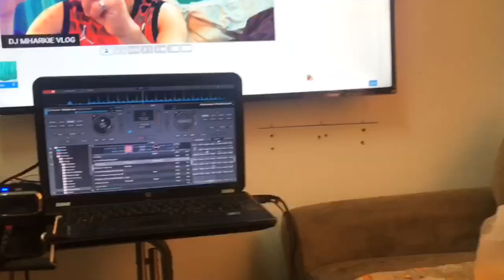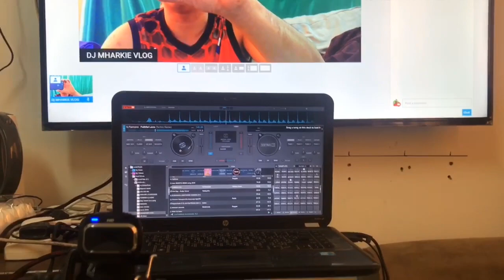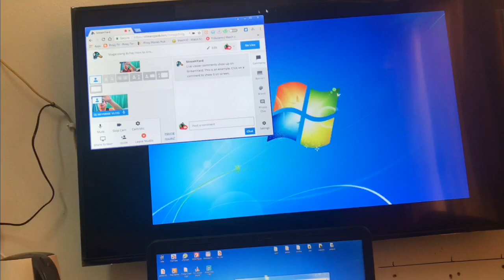How to set up livestream | Using Streamyards and Virtual DJ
How To Go Live With StreamYard // Going live online? Sometime you want a few more bells and whistles with a 3rd party software. Level up your game with slides, lower thirds, a chat control, pop up questions and other graphics to level up your live streaming experience. StreamYard is a great tool to multicast and go live with your business, take the stress out of the live-stream experience and add more bells and whistles.

Stream Yard is a browser base streaming tool that can help take all the hard work out of your livestream. No need to livestream with OBS or stream labs, simply login with Stream Yard and their graphical user interface will guide you through everything you need to go live, add overlays and even invite guests into a professional looking live show.

Atomix Productions, makers of Virtual DJ, just released Virtual DJ 2020, the latest version of Virtual DJ. It builds upon the features set of Virtual DJ 2018 (and Virtual DJ 8 before it - there was no Virtual DJ 2019) by adding a slick new layout that’s easily customisable and looks a bit more muted and “pro” - indeed, a bit more like Serato DJ Pro and Rekordbox!

It also brings Advanced Harmonic Mixing, Beatport Link integration, and an Event Scheduler for sequencing music, videos, image slideshows and even DJ idents / stingers and voiceovers which Virtual DJ 2020 can execute automatically.

We check out Virtual DJ 2020 in this first look Digital DJ Tips video.

Best Channels:
BitagOfficial
Raffy TulfoinAction
Wowowin
GGV

Best Vlog Channels:
Jomar Lovena
Sachzna Laparan Vlog
Jamill
Congtv
Lloyd Cafe Cadena
Agassi Ching
Mommy Toni Fowler
Ivanna Alawi
Arlene Leng
BEST OF YT CONTENT
Magpakailanman
Kapuso Mo Jessica Soho
Bitag Official
Raffy Tulfo in Action
Wowowin
GGV
Rated K
KMJS
Jamill
MPK
GMANews

This video is made only for entertainment and educational purposes. Ang Channel na Pandamata Blags ay maari ring magkamali kaya tumatangap ako ng puna, komento, suhestyon at opinyon at sana po walang bastos na mga salita. Salamat